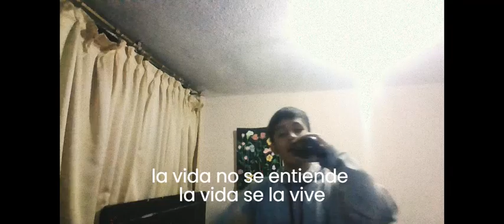CLOVER (PMTSF) /MEDITACION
EL DOJO